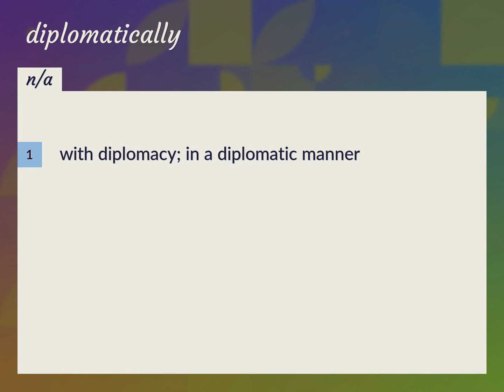Diplomatically | meaning of Diplomatically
What is DIPLOMATICALLY meaning?